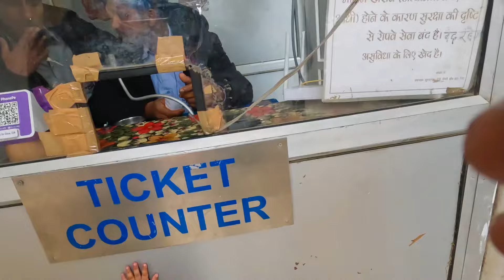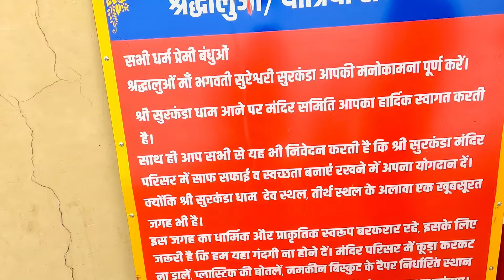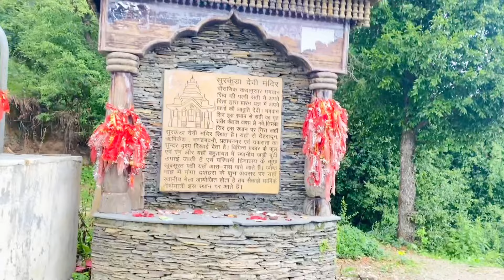Maza 😍 Aagaya || Mata surkunda Devi Mandir Dhanaulti